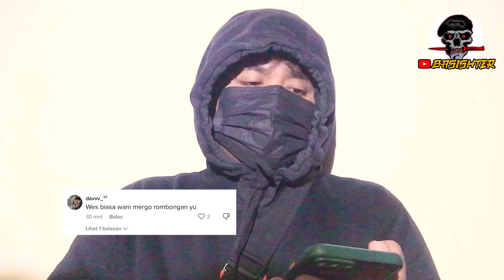Konvoi Pagar Nusa Nganjuk Tadi Sore, Rumah Masyarakat Dan Warga Psht J4d! K*rb4n K394n4$4n Ok-n*m PN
Salam Pencak Silat,Salam Perdamaian Lur🙏🤝